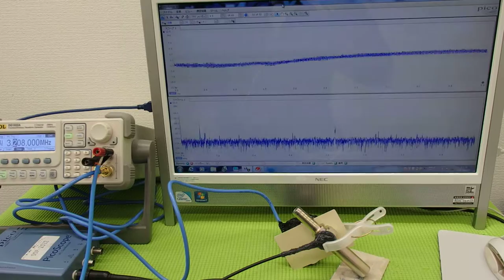超音波の発振制御技術実験 ultrasonic-labo